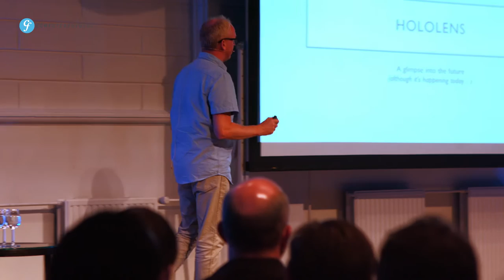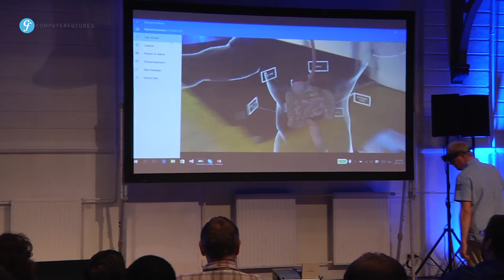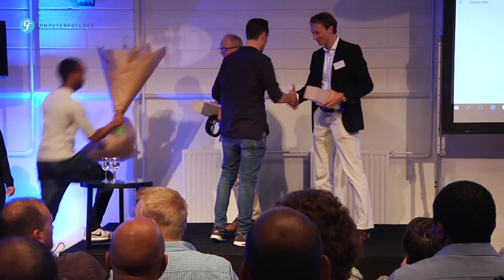Presentation Dennis - VR Experience Event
In juni organiseerden wij een evenement over Virtual Reality en Augmented Reality. Hier gaf Dennis Vroegop een presentatie waar hij samen met ons onderzocht wat deze termen allemaal betekenen, waar we vandaan komen, waar we naartoe gaan en wat dit voor ontwikkelaars betekent. De HoloLens speelde hierin een belangrijke rol.